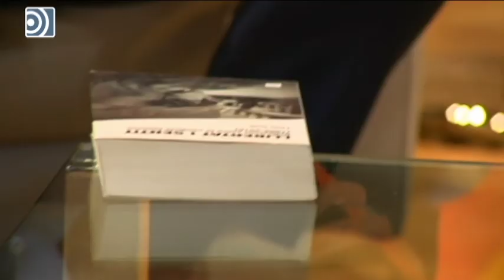Quim Torra recibe a Pedro Sánchez con "honores de gala"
El presidente inhabilitado de la Generalidad ha recibido al presidente del Gobierno con "honores de gala" como si los dos estuvieran a la misma altura. Quim Torra ha regalado a Sánchez dos libros.